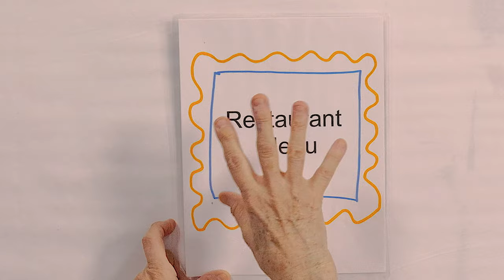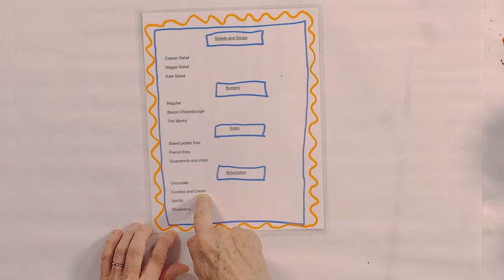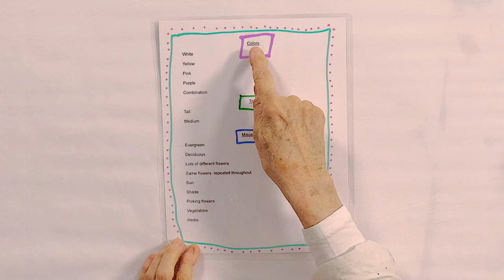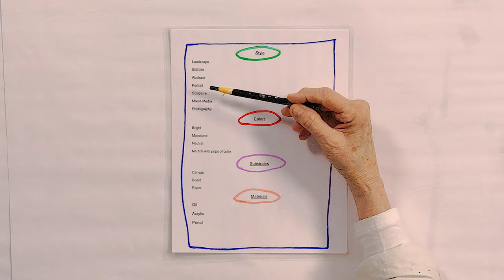Breaking Through Barriers in Your Art - Part 2 / Art with Adele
This is day 2 of my four-day Challenge: "Breaking Through Barriers in Your Art." You'll learn how to overcome the three main barriers: lack of time, self-doubt, and getting stuck. You'll find yourself creating abstract paintings with confidence and ease.

If you like the Challenge you'll want to get on the waitlist for my Art with Adele Academy, a monthly membership.